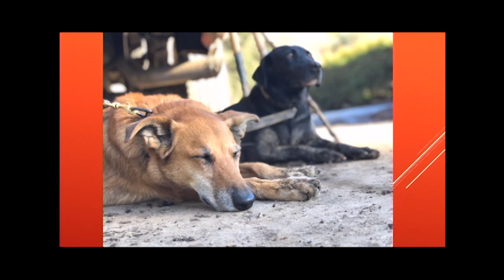LAFD Fire Commission 2.6.18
This video highlights our talented members that were recognized during the LAFD Fire Commission meeting held on February 6, 2018.